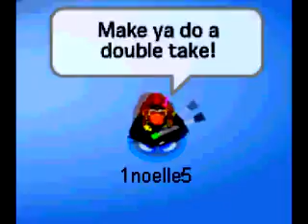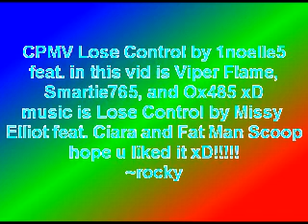CPMV Lose Control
ok my best cpmv eva! hope u liked it! i did the best i could and i put some of the awesomest people i know in it and i give credit to Viper Flame for showing me some things i should use on new blue fx so thanks viper!!! xD